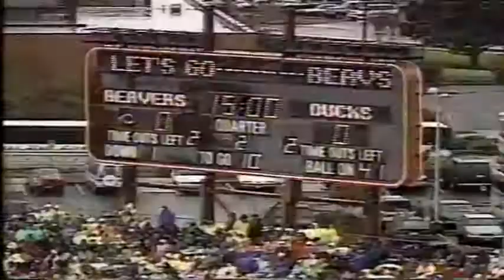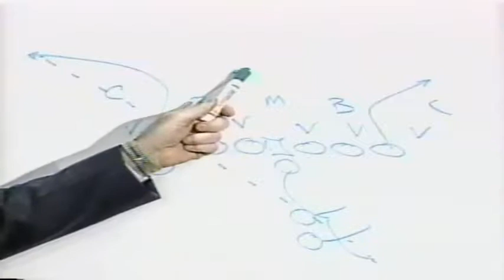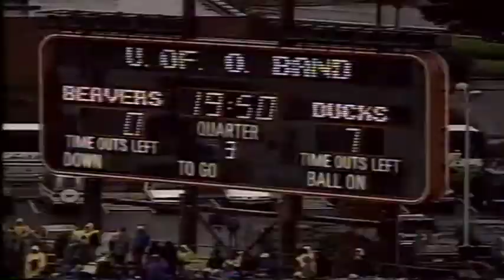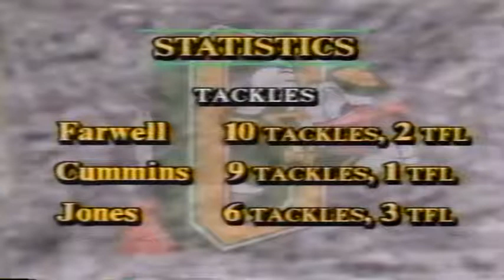Rich Brooks Show - Oregon at OSU 11-21-1992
Rich Brooks Show recapping the Oregon at OSU college football game on Nov. 21, 1992.